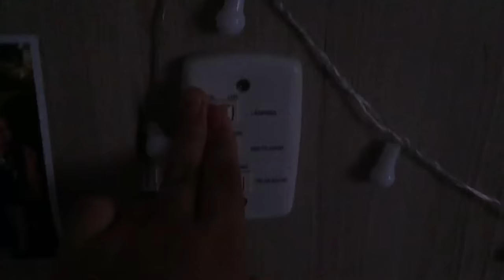Rotina noturna durante as férias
📸INSTAGRAM PESSOAL: @marcelinhogarrido
📚INSTAGRAM DE PLANNER E ESTUDOS:
📑INSTAGRAM DE RESUMOS: @studyandplan_resumos (tem que pedir solicitação)

😱SOBRE MIM:😱
•Meu nome é Marcelo
•Tenho 12 anos
•Estou no 7º ano( 8ª série)
•Moro em Indiana-SP

😄PERGUNTAS SOBRE O CANAL:😄
•Com o que você grava os vídeos?
  Gravo com meu celular( IPhone 6 plus)
  Utilizo o Imovie para celular, mas ele só tem para celulares da Apple
👍🏻Clique em GOSTEI
💋Beijos e tchau😵